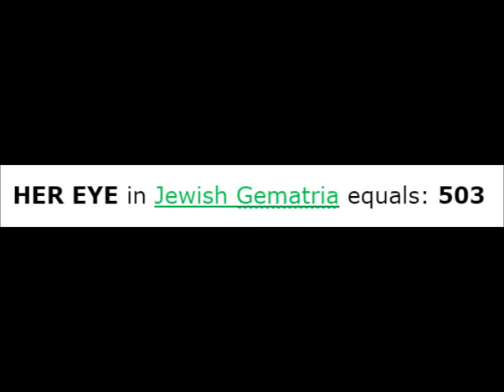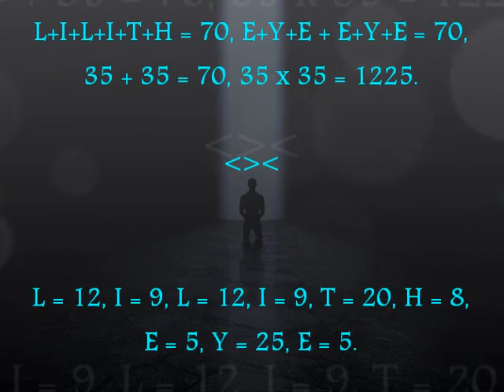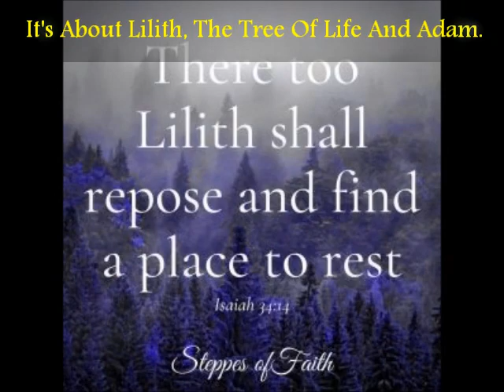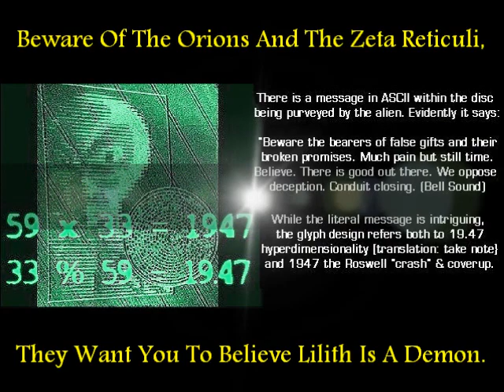~LILITH'S KINGDOM~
3 Minutes And 17 Seconds Of All You Need To Know